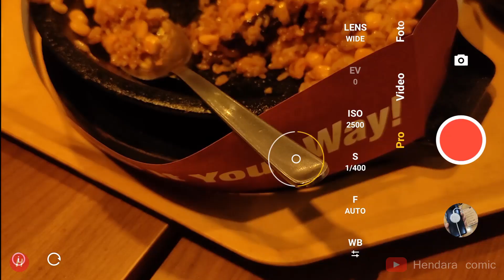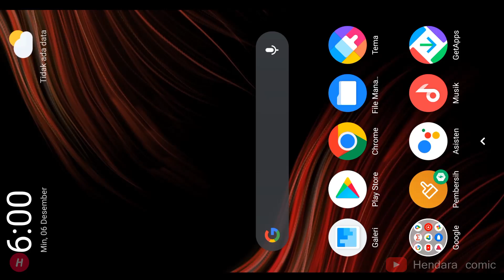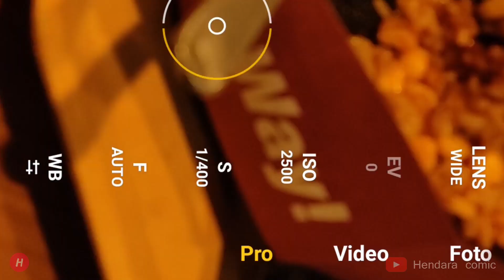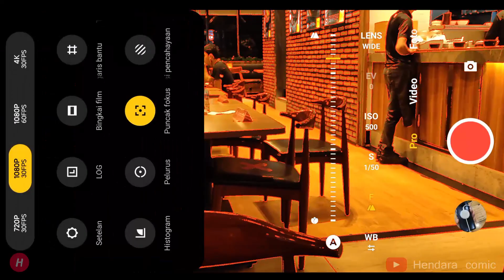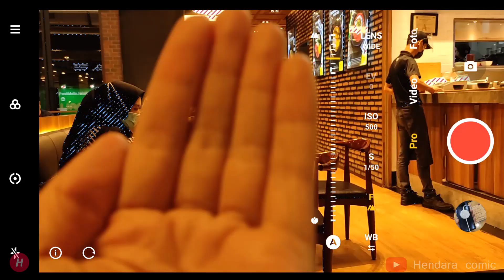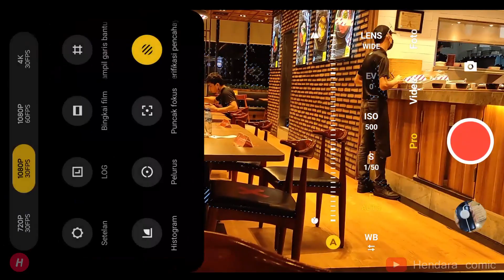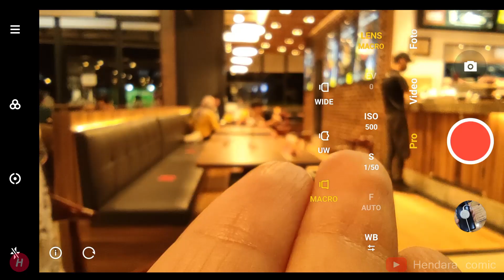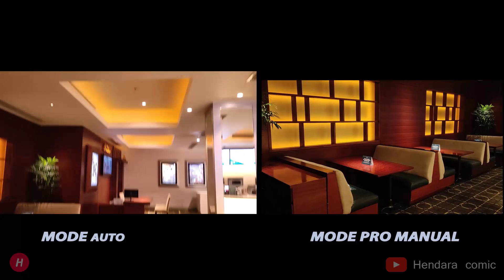Tutorial MODE PRO CAMERA POCO X3 REDMI SERIES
Tutorial MODE PRO CAMERA POCO X3 REDMI SERIES bisa pke cara di video ini, sangat ngefek banget lho hasilnya, mengobati ai android yg masih kurang maximal sampe skrg